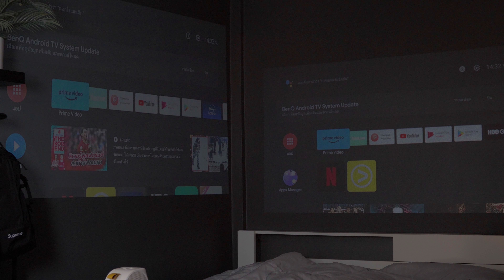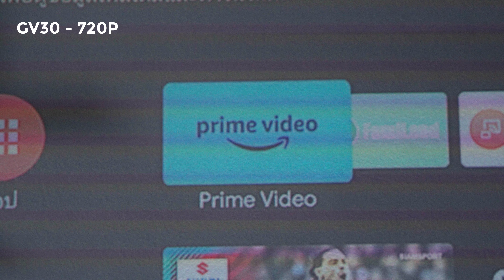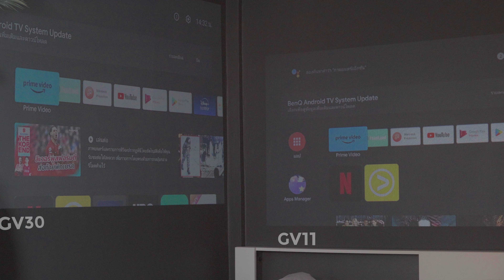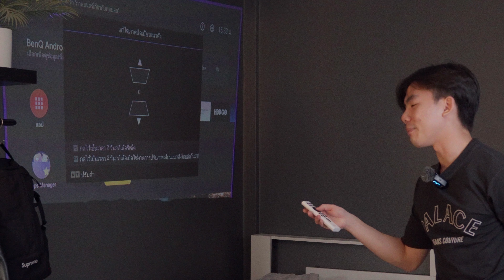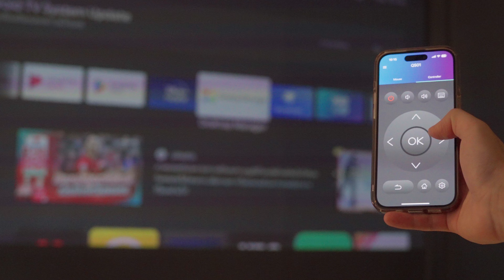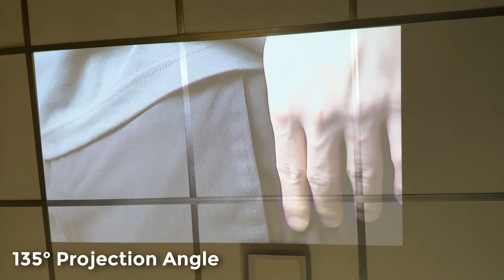ทีวีใหม่ผมหน้าจอใหญ่ 80 นิ้ว แต่พกพาไปไหนก็ได้ | bomyanapat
สนใจ BenQ GV30 หรือ BenQ GV11 กดลิ้งค์นี้เลยครับบ 👇🏻